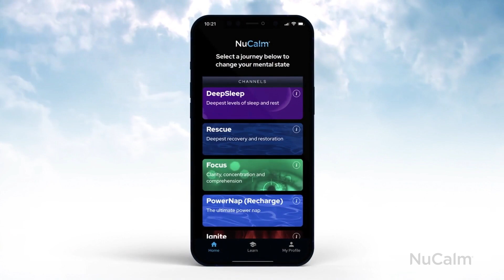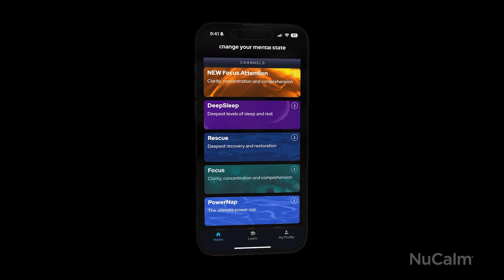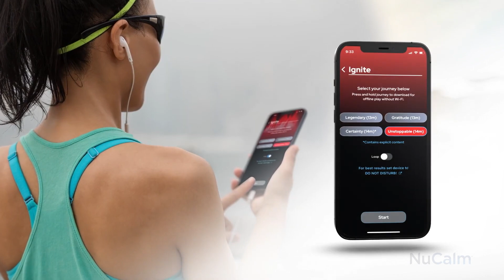The Science Behind NuCalm: How Brain Wave Frequencies Shape Stress, Sleep, and Peak Performance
What if you could guide your brain into the exact state you need, on demand?
That’s what NuCalm makes possible.

In this video, Jim Poole, CEO of NuCalm, breaks down the 41-Hertz range of human brain wave activity, from deep Delta sleep to high-performance Gamma, and explains how NuCalm’s patented neuroacoustic software helps you access each one safely, naturally, and without drugs.

Over 33 years and $42 million of research have gone into creating the world’s only patented neuroscience technology clinically proven to lower stress, improve sleep, and enhance focus, recovery, and performance.

Inside this video:
 • The 5 brain wave categories — Delta, Theta, Alpha, Beta, and Gamma — and what they control in your body
 • Why stress keeps your brain “stuck” in Beta and how to reset it with physics, not pills
 • The science behind NuCalm’s 6 products — DeepSleep, Rescue, PowerNap, FlowState, Focus, and Ignite
 • How NuCalm’s patented neuroacoustic algorithms train your brain for deep rest, recovery, creativity, and high performance
 • The role of frequency (Hz) in unlocking healing, clarity, and calm

From replacing general anesthesia in over 2.6 million surgeries, to enhancing recovery for elite athletes and Special Forces, NuCalm has proven that managing your brainwaves isn’t science fiction — it’s neuroscience in action.

NuCalm Product Breakdown:
 • DeepSleep (Delta, 0.5–4 Hz): guides your brain to Delta for deep, restorative sleep
 • Rescue & PowerNap (Theta, 4–7 Hz): used in clinical and surgical recovery to lower stress and promote healing
 • FlowState (Alpha, 8–12 Hz): unlocks creativity, emotional balance, and effortless productivity
 • Focus (Beta, 18.4 Hz): boosts clarity, comprehension, and sustained mental performance
 • Ignite (Gamma, 41 Hz): elevates energy, confidence, and certainty — used by pro athletes and Special Forces

NuCalm is not meditation, music, or binaural beats — it’s patented neuroscience, combining advanced physics, nonlinear oscillating algorithms, and precise frequency patterns to bring your mind and body into perfect balance.